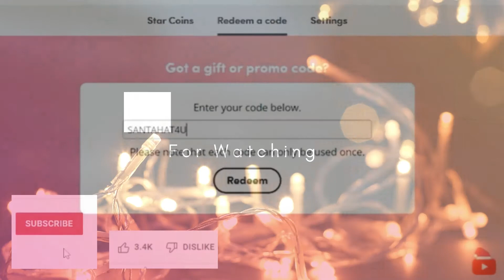New Christmas Village and More!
WINTER VILLAGE IS FINALLY IN STAR STABLE! ❄️ Is this village a flop or is it an upgrade? Let me know what you think about it! It most definitely looks different (AND IT's SUPER Strange to not have the tree be at the center of the village-also are there less houses? I can't tell!) I think it's just such a HUGE graphics update I have to wait and see before I begin to judge too much! 🌨